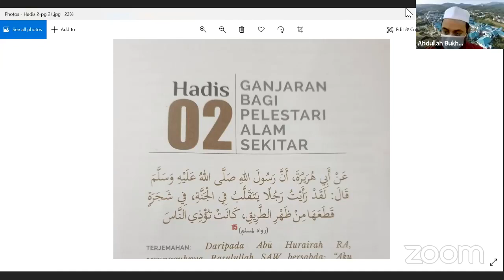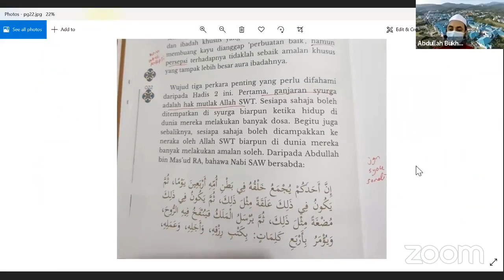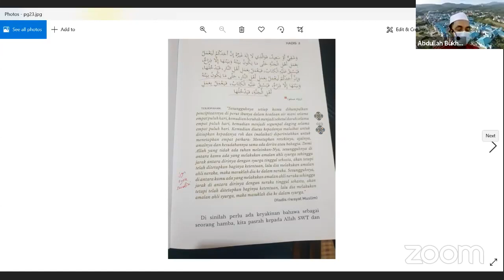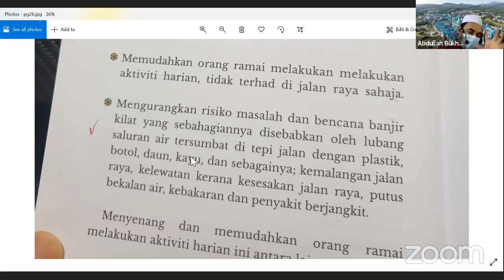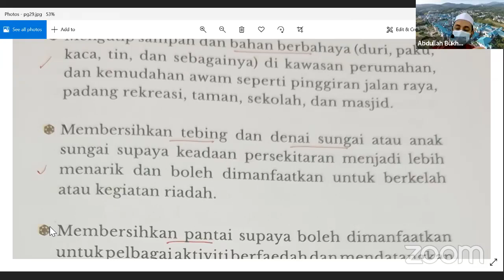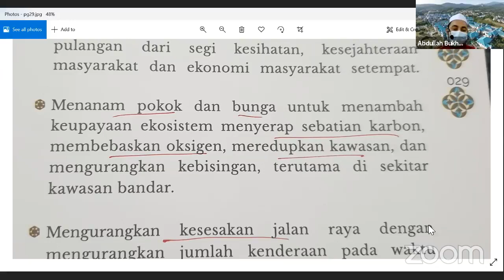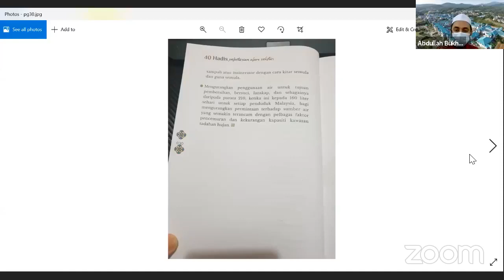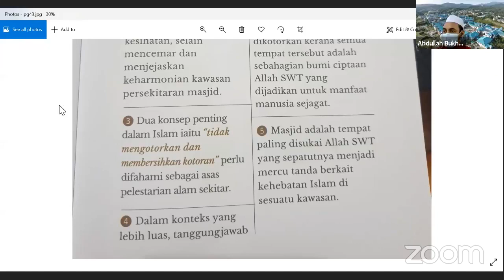40 HADIS PELESTARIAN ALAM SEKITAR SIRI 4-USTAZ ABDULLAH BUKHARI ABDUL RAHIM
KULIAH BERKITAB - 40 HADIS PELESTARIAN ALAM SEKITAR
【LIVE FB】
KULIAH MAGHRIB
OLEH : USTAZ ABDULLAH BUKHARI ABDUL RAHIM
ANJURAN : SURAU NUR AL SYURA
TAJUK : 40 HADIS PELESTARIAN ALAM SEKITAR- HADIS 2, 3